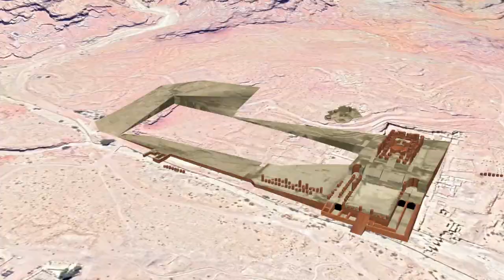Si Esto Sigue, Perderemos Algo Muy Valioso de la Historia Humana